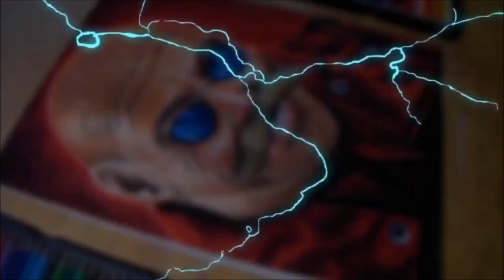DIBUJO AL DOCTOR EGGMAN ROBOTONIK REAL JIM CARREY SONIC LA PELICULA(SEGA)HOW TO DRAW REAL DR EGGMAN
PASO A PASO TE MUESTRO COMO DIBUJAR A EL DOCTOR EGGMAN  JIM CARREY ROBTONIC DE SONIC LA PELICULA  REAL VS PLANO CON ESTAS TECNICAS DE DIBUJO
MATERIALES : PAPEL FABRIANO COLOR BLANCO GRAMAJE 130, 180, CARBONCILLO N : 1,2,3
LAPIZ COMPAZ, REGLA , BORRADOR,  COLORESPRISMACOLOR , PIGMENTOS PASTELES REMBRANT

TIEMPO DE OBRA: 15  HORAS APROX

SI TE GUSTO ESTE VIDEO NO OLVIDES SUSCRIBIRTE Y DARLE LIKE PARA QUE NO TE PIERDAS NINGUNO DE MIS DIBUJOS ESTAS SON MIS REDES SOCIALES PARA QUE ME SIGAS Y SEAMOS MAS ARTISTAS ♡ FACEBOOK ♡ INSTAGRAM ♡♡♡♡♡HELLO IF YOU LIKE THIS VIDEO AND GIVE YOU DO NOT FORGET TO SUBSCRIBE LIKE THAT DO NOT MISS ANY OF THESE ARE MY MY DRAWINGS NETWORKS TO FOLLOW ME MORE